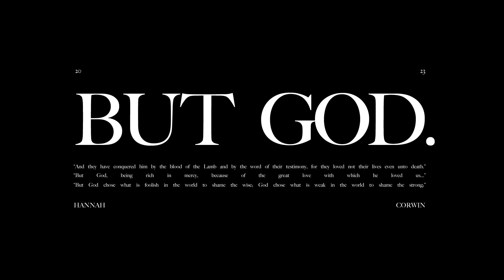Courtney & Leo - Part 3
In 2017 Courtney found herself in a need of depth faith, when she came to find her son Leo unconscious in his crib...BUT GOD did a miracle.